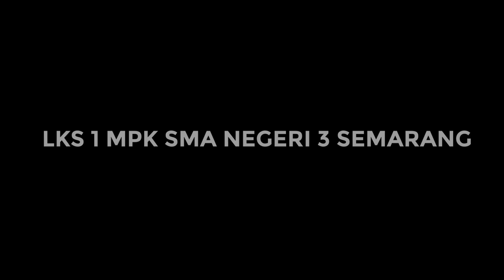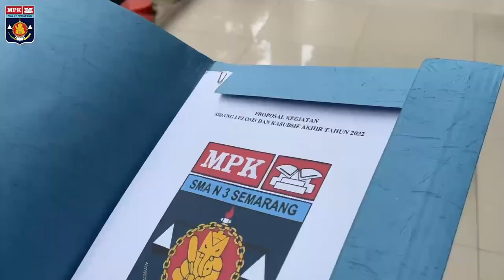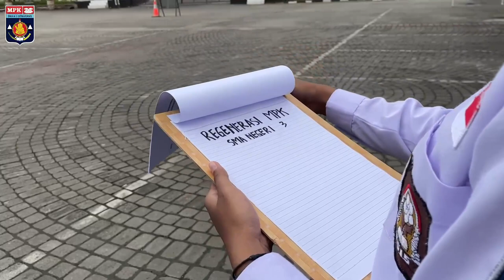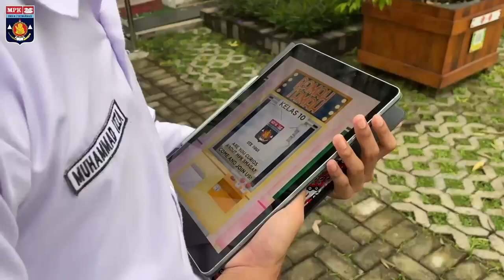LKS 1 MPK SMA Negeri 3 Semarang 2022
Hello, Satria Ganesha! 🐘
MPK SMA Negeri 3 Semarang
Proudly Present

📽 𝐋𝐊𝐒 𝟏 𝐌𝐏𝐊 𝐒𝐌𝐀 𝐍𝐞𝐠𝐞𝐫𝐢 𝟑 𝐒𝐞𝐦𝐚𝐫𝐚𝐧𝐠 📽

Take your step and journey
To be the next generation of MPK SMA Negeri 3 Semarang

Get to know us on:
LINE: @MPKsmaga

LKS 1 MPK 2022
Born with bare, ready to be rare✨